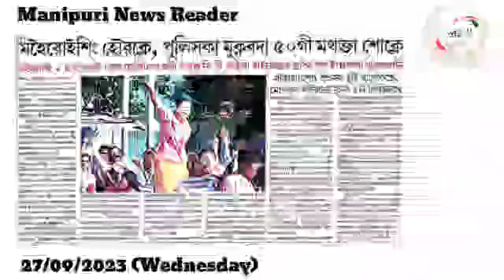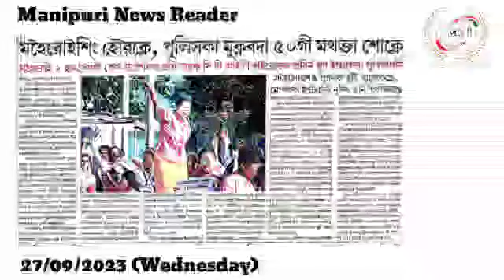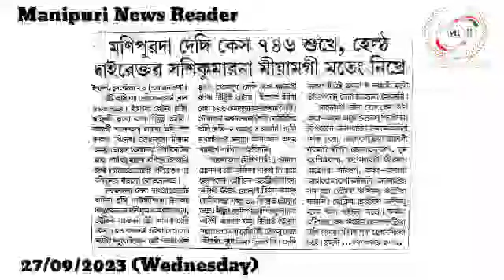👉CBI na Action Lounaba MLA 24 na Amit Shah da Taksinkhre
👉Maheiroi 2 Hatkhibagi Case Yengsinnaba Ngasi Ayuk CBI gi Director Imphal da Thunglaragani

👉Mobile Internet Numit 5ni Thingjinkhre

👉Manipur da Dengue Case 746 Sukhre, Health Director na Miyamgi Mateng Nikhre

👉Phougakchao Ikhai da Kuki na Nongmei Kapsillakhre